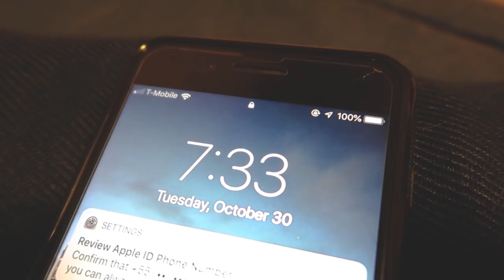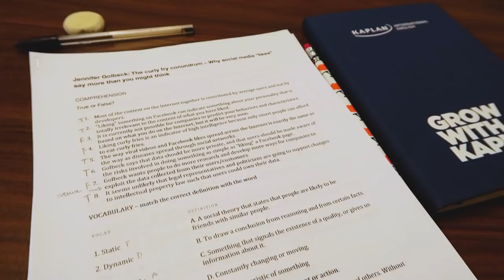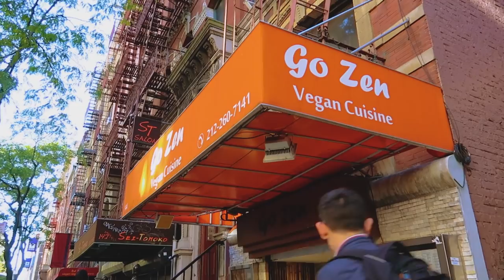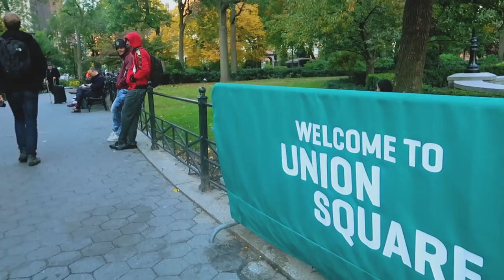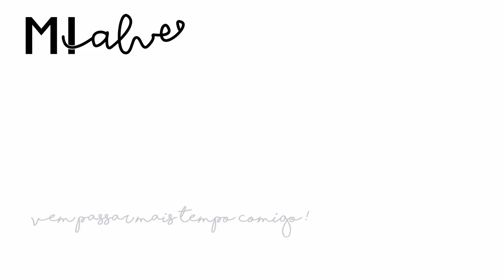ROTINA DE INTERCÂMBIO EM NEW YORK | Mi Alves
Um vídeo mostrando como é a minha rotina como intercambista em Nova York! Eu amo essa cidade e ter a oportunidade de estudar aqui é um privilégio.No vídeo eu mostro minha acomodação estudantil, a New Yorker, que fica no centro da cidade, no coração de NYC..pertinho da Times Square. Metrô até a escola e depois da aula é hora de aproveitar e explorar diferentes lugares de Nova York. Encontrei minha amiga Martha Sachser e fomos pro Washington Square Park onde encontramos uma gravação de seriado no meio da praça. No vídeo eu também falei sobre como funcionou meu visto de estudante Americano.